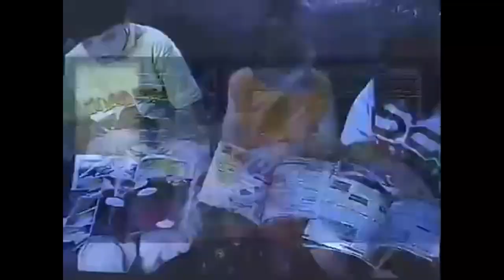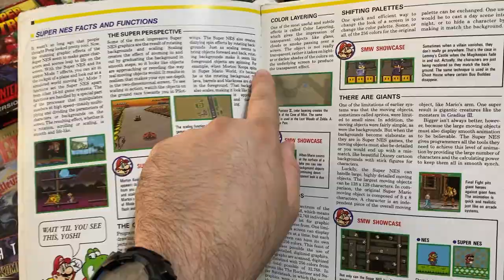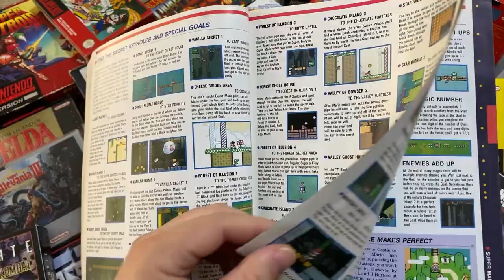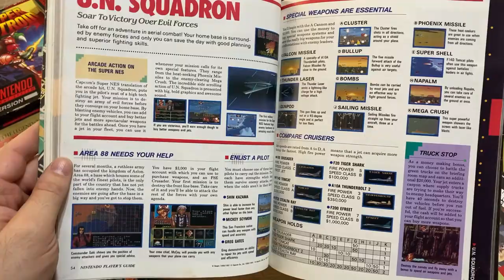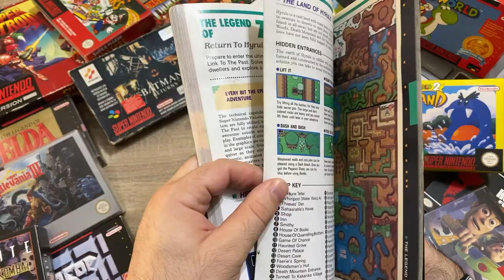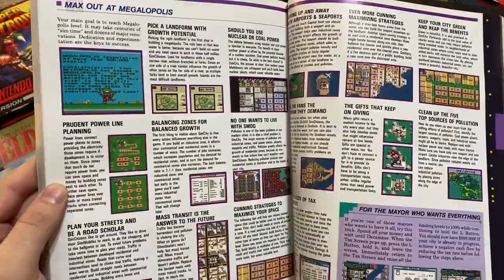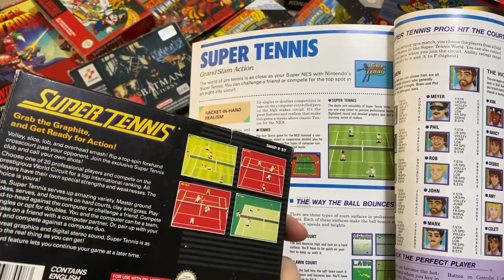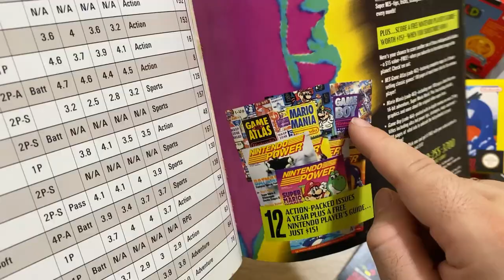Ξεφυλλίζοντας το σπάνιο official Nintendo Snes Player Guide!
Νέο read-through επεισόδιο, αυτή τη φορά ξεφυλλίζοντας το Official Snes Player's Guide που κυκλοφόρησε μόνο στην Αμερική το 1992. Ένα ιδιαίτερο συλλεκτικό βιβλίο γεμάτο αναμνήσεις και φυσικά λεπτομερή οδηγούς για τα πρώτα παιχνίδια του Snes. Enjoy!

👉FACEBOOK EPIC RETRO TEAMS
   1) Retro Videogames Hellas